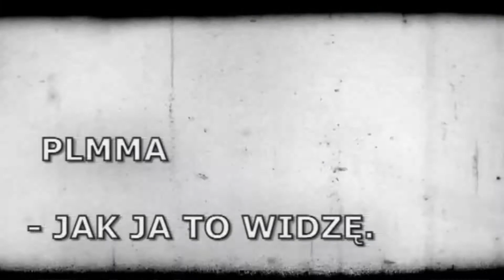"PLMMA - jak ja to widzę" w Orange sport. Gościem Konrad "Bambi" Płaza. ZAPOWIEDŹ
Konrad Płaza - zawodnik i trener, który w Górniku Łęczna szlifuje dwa diamenty MMA: Michała i Cezarego Oleksiejczuków, a także prowadzi  liczne grono młodych, utalentowanych wojowniczek i wojowników, m.in. Aleksandrę Rolę.
O MMA w Górniku Łęczna, kulisach swojej przygody z mieszanymi sztukami walki oraz tajemnicy przydomka "Bambi" Konrad Płaza opowie w programie "PLMMA - jak ja to widzę".
Premiera najnowszego odcinka magazynu, z Płaza w roli głównej, w sobotę 13 grudnia 2016 o godz. 20:00 tylko w Orange sport.